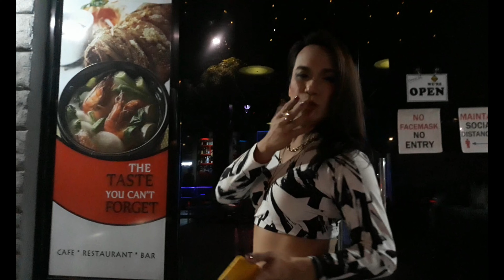Arat Na! with Ai, Yazz, Jaka and DjMike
Ibasco Restobar Performers
arat na makipagtawanan kantahan
and mag chill with DjMike